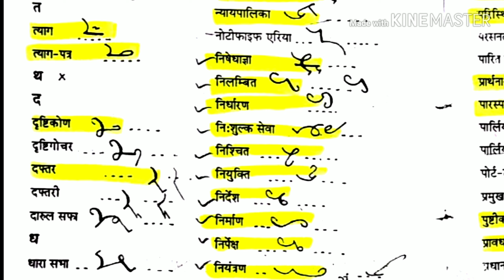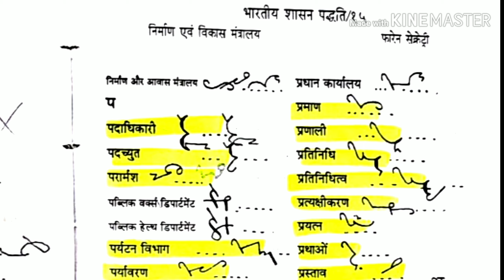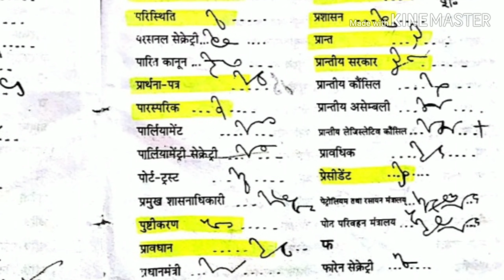प्रशासनिक शब्दावली -अभ्यास-2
Sgnr steno classes by chouhan sir